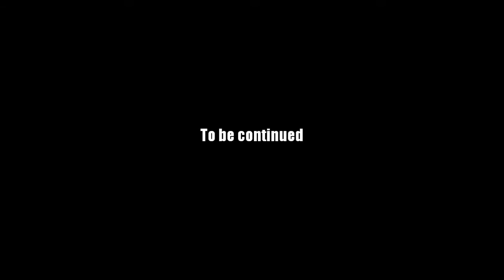AQ Worlds "Extinction" Intro Scene